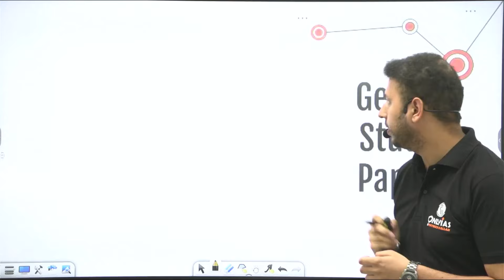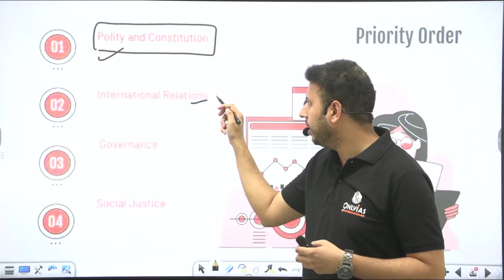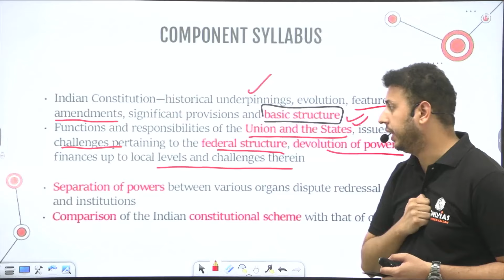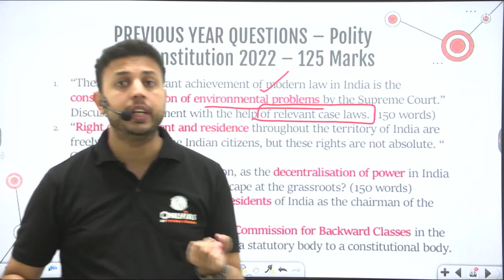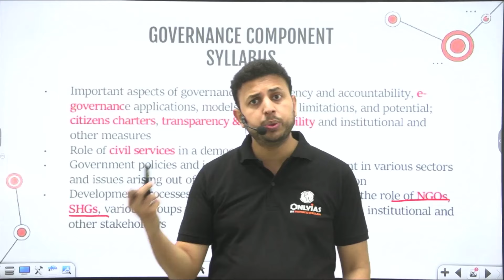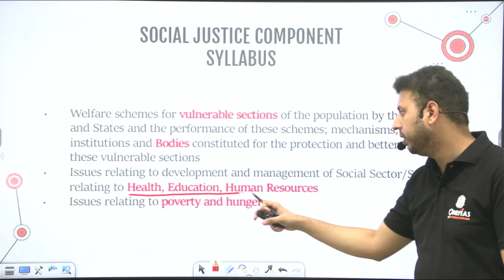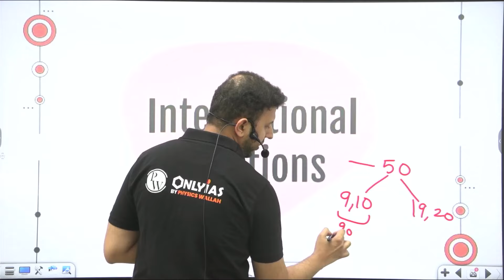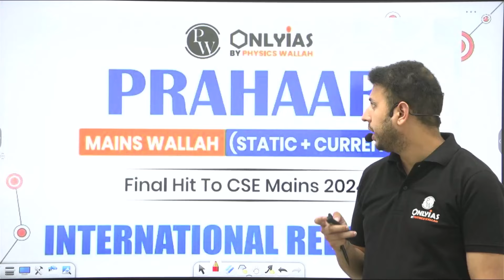Complete Strategy to Crack UPSC Mains 2024 | GS Paper 2 | PW OnlyIAS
IDMP Batch Links

1. IDMP - Self Study Program 2025 (Online) English
2. IDMP - Self Study Program 2025 (Offline) English
3. IDMP - Self Study Program 2025 (Online) Hindi
4. IDMP - Self Study Program 2025 (Offline) Hindi
5. Join our 30 Days - Prelims Marks Booster Batch